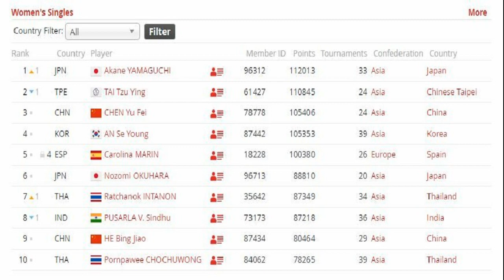ตื่นตะลึง นั่นเทพบุตรหรือมนุษย์ เจ้าบ่าวหล่อสุด จนอยากเห็นเจ้าสาว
โอ้โห! เทพบุตรหรือมนุษย์จำแลง แห่แชร์สนั่นออนไลน์ เจ้าบ่าวแห่ขันหมาก หล่อสุดๆ สาวกรี๊ด ต่างถามเจ้าสาวคือใคร มีคนมาตอบ ฝ่ายหญิงก็สวยเช่นกัน
วันที่ 5 ก.ย.2565 ผู้ใช้ TikTok รายหนึ่ง โพสต์คลิป งานขันหมาก งานแต่งงาน โดยที่ฮือฮาคือเจ้าบ่าวหน้าตาดี หล่อมาก จนเป็นที่ฮือฮาในโลกออนไลน์ โดยมีคนเข้ามาแสดงตัวเป็นเจ้าสาวกันอย่างมาก
ทั้งนี้มีคนอยากเห็นเจ้าสาว ทางเจ้าของคลิปได้ตอบว่า เจ้าสาวก็สวยครับ เดี๋ยวมาอัพให้ชมนะครับ โดยมีคนเข้ามาแสดงความคิดเห็นว่าเจ้าบ่าวหล่อเป็นนายแบบ พรีเซนเตอร์ร้านก็เชื่อ
เบื้องต้นคลิปดังกล่าวมีคนเข้ามาแชร์ต่อเป็นจำนวนมาก พร้อมแสดงความคิดเห็นถล่มทลาย เพราะต่างทึ่งในความหล่อ โดยเฉพาะสาวที่ชมไปอกหักกันไป ต้องหันกลับมามองคนข้างกาย หรือไม่ก็ใฝ่หาคู่แท้ที่จะมาสักวัน